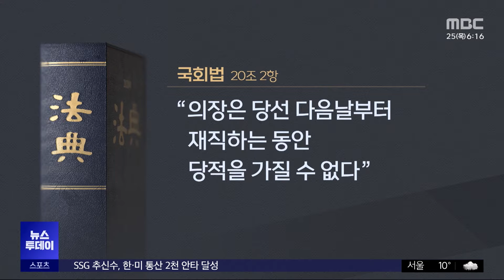[투데이 Pick? Pick!] "이시원 통화, 대통령 알았나?"‥야권 연일 공세 (2024.04.25)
1. "이시원 통화, 대통령 알았나?"‥야권 연일 공세
2. 영수회담 다음 주는 가능할까‥오늘 2차 실무회동
3. '찐윤' 이철규 원내대표 출마?‥"도로 친윤당"
4. '명심' 앞세워 원내대표 도전‥의장 후보 선명성 경쟁
ㅤ